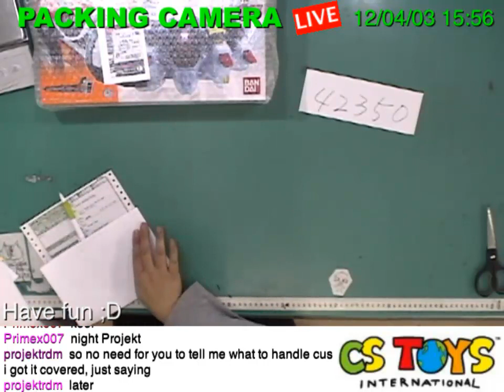42350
【SEARCH ITEMS BEFORE AND AFTER PACKING】
CS Toys International!